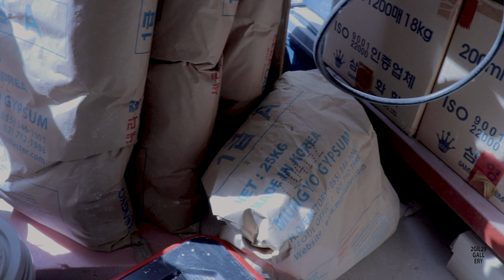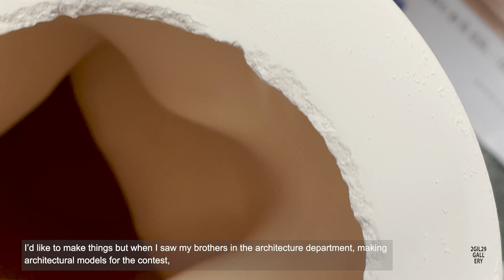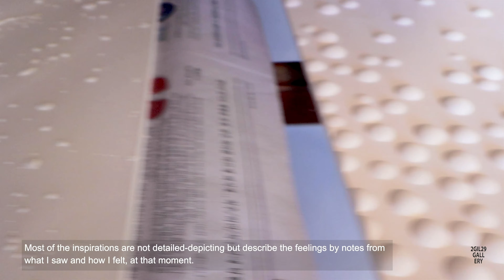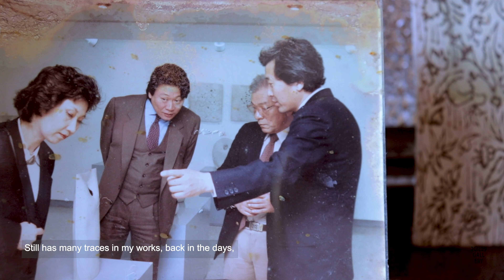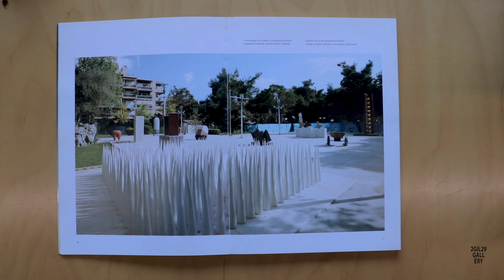이길이구 갤러리 2GIL29 GALLERY | 강석영 개인전 | Artist Interview | Sukyoung Kang : Solo Exhibition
2GIL29 GALLERY | Sukyoung Kang_ Artist Interview

Exhibition Period: Mai 28– June 30, 2022
Exhibition Venue: 2GIL29 GALLERY | 2GIL29 Bldg. 35, Gangnam-daero 158-gil, Gangnam-Gu, Seoul 06034 Korea
Viewing time:  10am - 7pm Tuesdays to Saturdays (closed on Mondays, Sundays and National holidays)
Reception: There is no opening reception scheduled for Lim's Artist's Eyes for the safety and health of our community.
Free Admission :Visiting the exhibition is welcomed without pre-reservation.